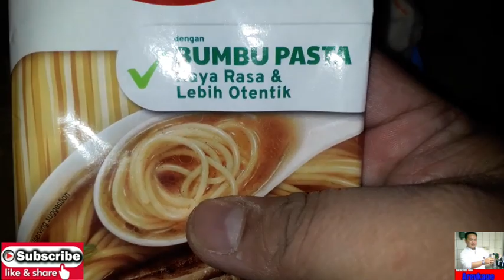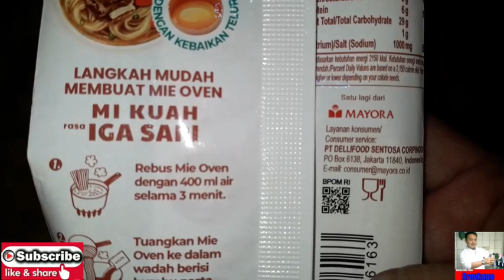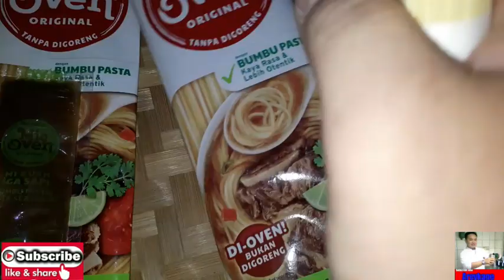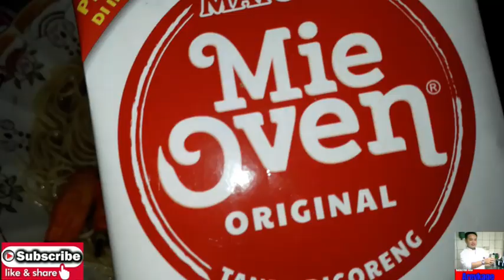Review Mie Kuah Iga Sapi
Mie apakah yang akan direview..
mari disimak